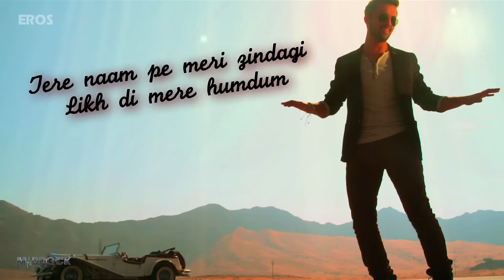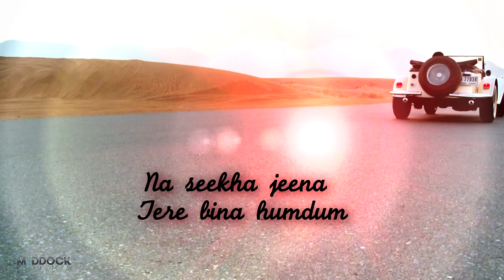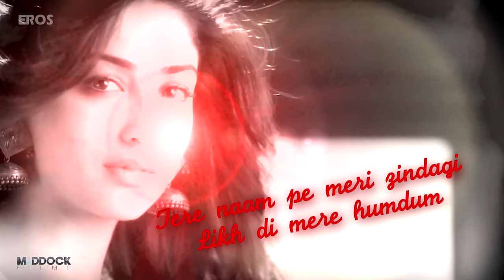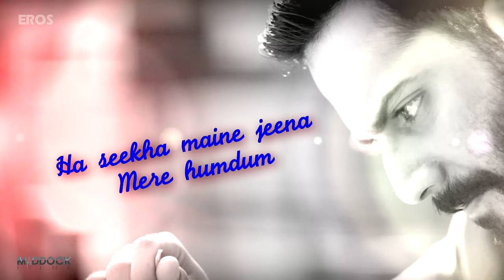Jeena Jeena ( Uncut Full Song) | Badlapur | Varun Dhawan & Yami Gautam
Download all the "Badlapur" uncut Best Movie Scenes and songs

Check out 'Jeena Jeena' full song with lyrics from Badlapur.

OR  SMS EIBP6 to 56060

Song: Jeena Jeena
Singer: Atif Aslam
Lyrics: Dinesh Vijan & Priya Saraiya

Eros International & Maddock Films presents -  An Eros International Worldwide Release A Maddock Films Production

Movie: Badlapur
Cast: Varun Dhawan, Nawazuddin Siddiqui,  Yami Gautam, Huma Qureshi, Vinay Pathak, Radhika Apte & Divya Dutta
Directed By: Sriram Raghavan
Produced By: Dinesh Vijan
DOP: Anil Mehta, ISC, WICA